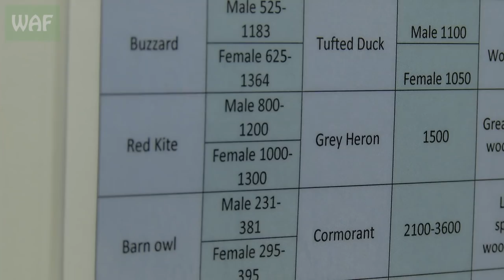Frozen red kite nurtured back to health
Over the last few years, we have started to see a lot more red kites at Wildlife Aid. This one was rushed to us from a local vet practice after being found grounded and covered in ice. It was very cold and would not have survived the night.

Luckily, it arrived just in time and Simon was able to carefully nurse it back to health with some warmth and food. Before long, it was back to full health and was ready to be set free!